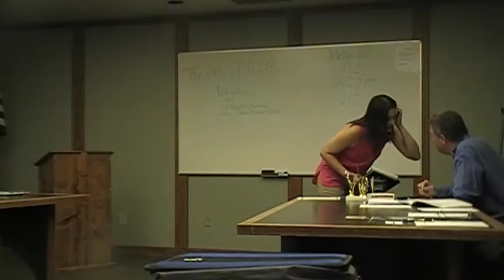Shawn - TT - Course Changes